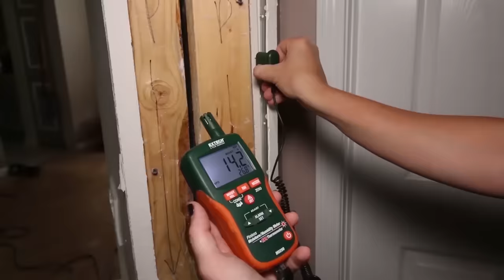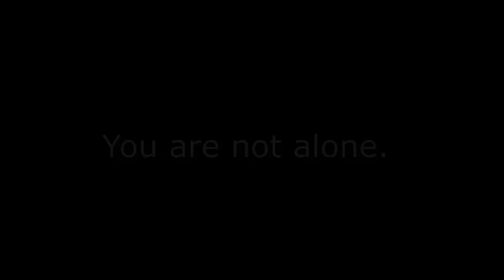Episode 10: Leaky Mermaid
Kyle and Juan handle a difficult suicide job. Dealing with the stress of the job, they also struggle with the details of the job.
In the other job, a new tech named Fiona faces a job that shows signs of being overwhelming. Is it bio? Meth? Mold? Or all of it? Find out how the techs face it all.
We can all help prevent suicide. The Lifeline provides 24/7, free and confidential support for people in distress, prevention and crisis resources for you or your loved ones, and best practices for professionals.

✩ RECCOMENDED READS ✩
VIDEO EQUIPMENT IN THIS EPISODE:
Camera and equipment
TECHS IN THIS EPISODE:
Laura (CEO of Spaulding Decon)
Kyle
Juan
Fiona
Elijah